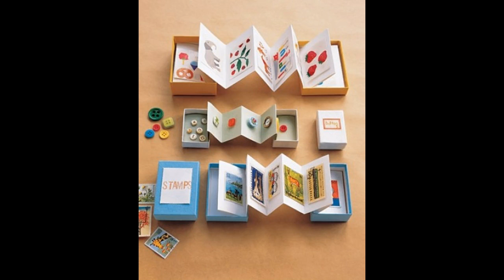Creative crafts for kids